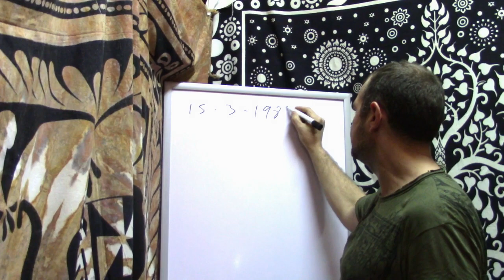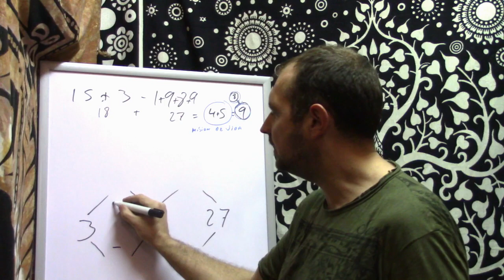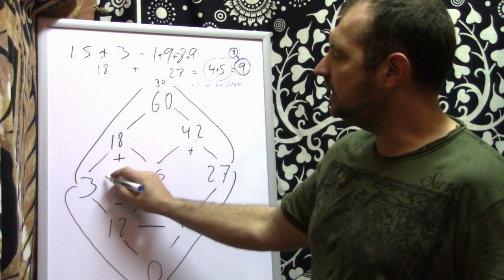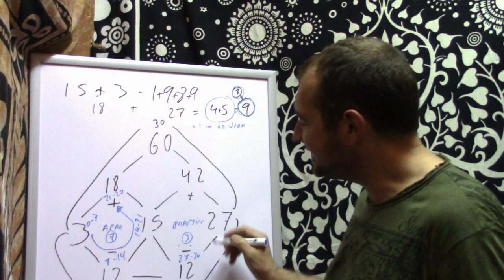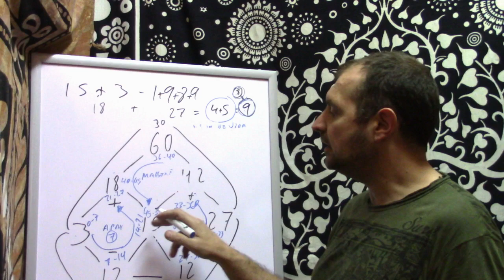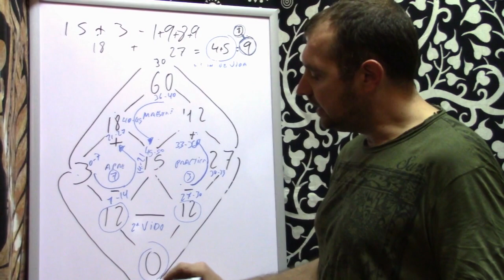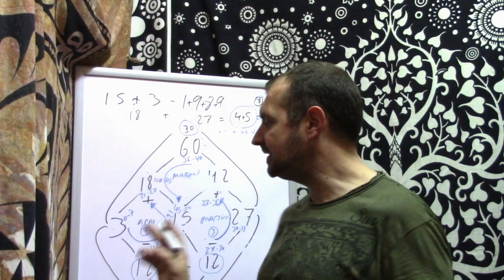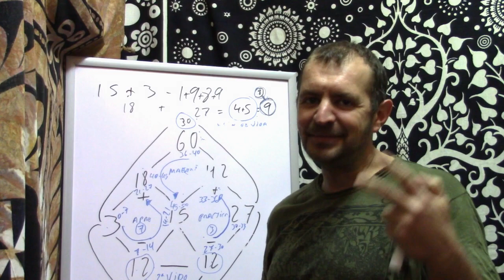¿Qué es un pináculo? - Emilio Alonso Ebri